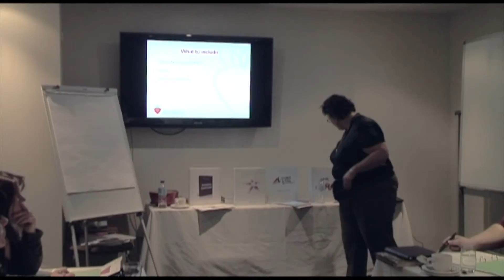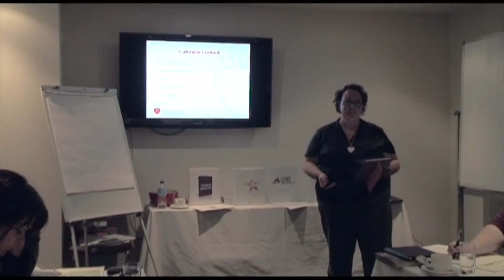Stereo UN Typical Success Live Summit Part 5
Savvy, smart and strategic business advice for entrepreneurs who want to make difference to the world, create a business that works for them and a life they love.
Lingerie is about the confidence it gives you and the empowerment you feel. It's your platform to self expression and no one need to know why, it's a simple thing that you can do that makes you feel good.